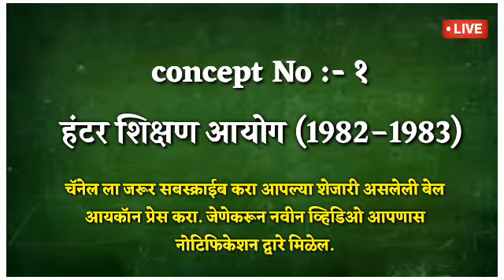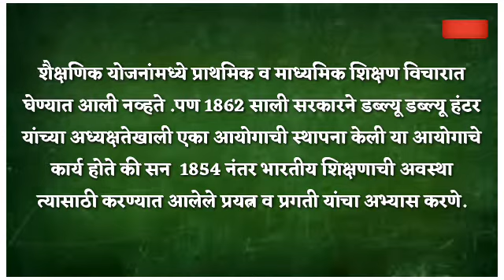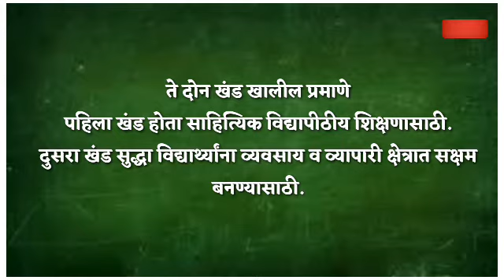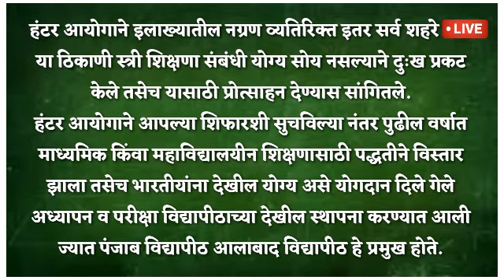आधुनिक भारताचा इतिहास | ब्रिटिशकालीन शिक्षण व्यवस्था | हंटर आयोगाची माहिती | व्हिडिओ पूर्ण पहा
🔶 *नमस्कार विद्यार्थी मित्रांनो शासनाच्या सुधारित माहितीच्या अनुषंगाने आपले महाराष्ट्र लोकसेवा आयोगाचे पेपर लवकरच जवळ येतील. त्याच माहितीचा आधार घेत आम्ही वेगवेगळ्या स्तरावर ती आपणासाठी अभ्यासू व्यक्तींसाठी किंवा विद्यार्थ्यांसाठी आमच्या प्लॅटफॉर्मवरून आपणास दररोज व्हिडीओ स्वरुपात सोफ्टकॉपी स्वरूपात व तसेच आम्ही प्रश्न संच स्वरुपात आपणाला माहिती देत असतो त्याचे प्लॅटफॉर्म खालील प्रमाणे आहेत त्याची लिंक ही मी तुम्हाला खालीलप्रमाणे देत आहे आपण त्या ठिकाणी जाऊन आम्हाला सबस्क्राईब लाईक शेअर असे करा म्हणजे जेणेकरून व्हिडिओ अपलोड करू किंवा एखादी माहिती टाकू त्या त्या ठिकाणी आपल्याला नक्की मिळेल*

🔴आपण आम्हाला युट्युब वर ती खालील लिंक द्वारे क्लिक करून सबस्क्राईब करू शकता.

🟥 *आपण एकदा व्हिडिओ तपासून पहा किंवा बघून घ्या कन्सेप्ट आवडल्या नंतरच आपण सबस्क्राईब करा*

🟠 आपण आम्हाला टेलिग्राम चैनल वर तेही जॉईन होऊ शकता त्याठिकाणी आपणाला विविध स्तरावरील स्पर्धात्मक परीक्षांविषयी नोट्स केले जातील आणि दररोज आपणास मधून प्रश्नांची उत्तरे द्यायची आहे. त्याची लिंक मी आपणास खाली देत आहे.

🔹️अधिक सरकारी नोकऱ्याची माहिती
🔸️परीक्षाभिमूख नोट्स
🔹महाराष्ट्र व केंद्र सरकारच्या सर्व योजनांची माहिती
🔸️राज्यसेवा/PSI/STI/ASO.व इतर सर्व स्पर्धा परीक्षांची तयारी साठी उपयुक्त चॅनेल जॉईन करा👇

🟩 तसेच सध्याच्या घडीला आम्ही युट्यूब मधून फेसबुक कडेही आकर्षित झालो आहे त्यामुळे आम्ही फेसबुक पेज बनवले आहे त्या ठिकाणी आपल्याला फॉलो करायचे आहे.आपण फेसबुक वापरात असाल तर त्याही ठिकाणी आपल्याला माहिती मिळेल. त्याची लिंक खाली देत आहे.

*अशा अनेक प्लॅटफॉर्मवर ती आम्ही कार्यरत आहोत आपणास फक्त या ठिकाणी जाऊन स्पर्धात्मक परीक्षण विषयीची माहिती घ्यायची आहे व व्हिडिओ स्वरूपात असेल किंवा सॉफ्ट कॉपी स्वरूपात असेल*